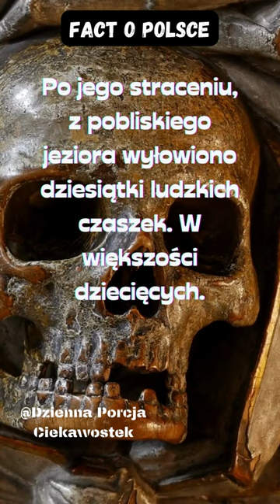"Mroczny bazar rzeźnika kanibala"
"Dzienna porcja ciekawostek o Polsce"
Makabryczna historia seryjnego mordercy Józefa Cyppka zwanego Rzeźnikiem z Niebuszewa. Mężczyzna w 1952 roku zamordował i poćwiartował sąsiadkę Irenę Jarosz w Szczecinie. Znaleziono również ludzkie szczątki w pobliskim jeziorze Rusałka. Cyppek przyznał się do kanibalizmu - mięso swoich ofiar miał sprzedawać na targowisku w postaci żywności. Mroczna opowieść o pierwszym polskim seryjnym mordercy, który został skazany na śmierć. Drastyczne szczegóły zbrodni: rozczłonkowane zwłoki, ludzkie organy w kuchni zabójcy, maszynka do mięsa zajęta mieleniem ofiar. Materiał dla osób interesujących się kryminalnymi zagadkami z historii Polski.
Józef Cyppek, Rzeźnik z Niebuszewa, seryjny morderca, Szczecin, jezioro Rusałka, makabryczna zbrodnia, śmierć kary, kanibalizm, ludzkie mięso, pierwszy polski seryjny morderca
by @DziennaPorcjaCiekawostek
polska polsce opolska opolscy ciekawostkiopolska ciekawostkioPolsce faktyopolska faktyopolsce dowiedzsieopolska
dowiedzsieopolsce odkryjpolska odkryjPolske zobaczpolska zobaczPolske wiedzopolska wiedzaopolska wiedzopolsce
historiapolski historiapolska dziejePolski dziejeopolski polskahistoria polskiehistorie polskietradycje tradycjepolskie
zwyczajepolskie kulturaPolski kulturapolska polskakultura faktyhistoryczne historia polska polskafakty polskaciekawostki
ciekawostki ciekawostkahistoria odkrycia odkryciahistoria odkryciapolska odkryciapolski polskieodkrycia dzienneporcjeciekawostek
porcjeciekawostek codziennieciekawostki codzienneporcja codziennawiedza codziennawiedza wiedzacodzienna porcjawiedzy
wiedza edukacja edukacjahistoria historiadlaciebie historiapolski polskahistoria dawnaPolska dziennaporcja codziennaporcja Ciekawostka Interesujący fakt Ciekawy fakt Zaskakujące fakty Fascynujące ciekawostki Nieznane fakty Przydatne informacje Niesamowite fakty Ciekawe fakty naukowe Dziwne ciekawostki Niespotykane fakty Zabawne fakty Intrygujące ciekawostki Ciekawe statystyki Ciekawe fakty historyczne Poznajcie ciekawostki Niebywałe fakty Zainteresujące ciekawostki Zaskakujące informacje Naukowe fakty.

ciekawostkom, ciekawostki, ciekawostce, ciekawostko, ciekawostką, ciekawostkę, ciekawostkami, ciekawostkach